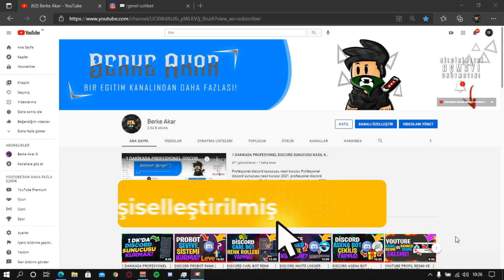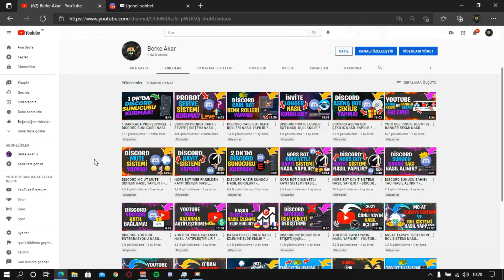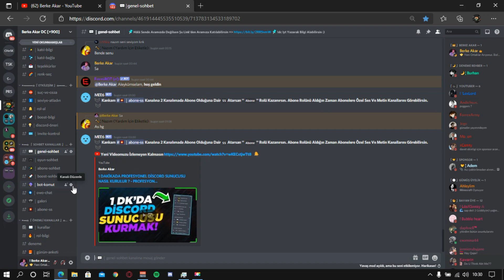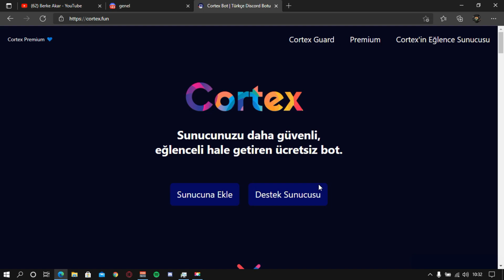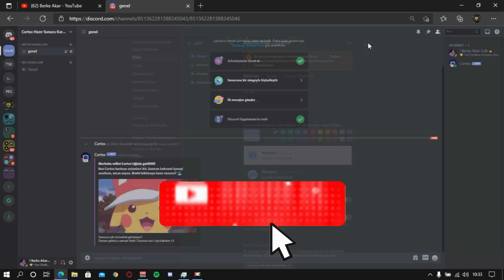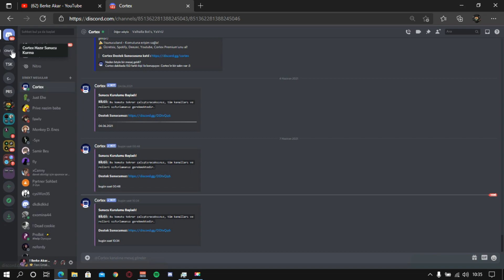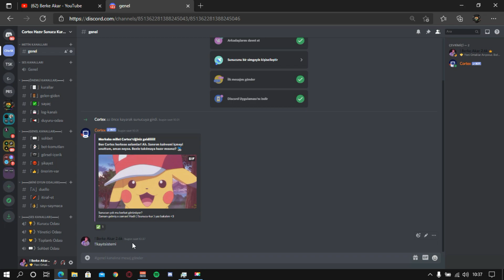DİSCORD HAZIR SUNUCU NASIL KURULUR ? - CORTEX BOT HAZIR DİSCORD SUNUCUSU KURMA 2021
💚 Bu videomda Cortex Bot ile hazır discord sunucusu nasıl kurabilirsiniz bunu detaylı bir şekilde anlattım. 💚